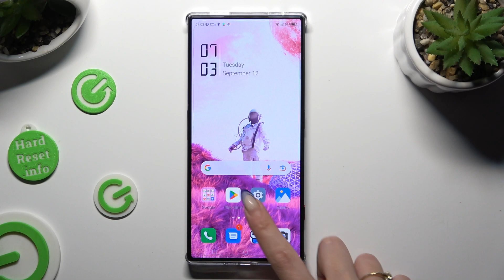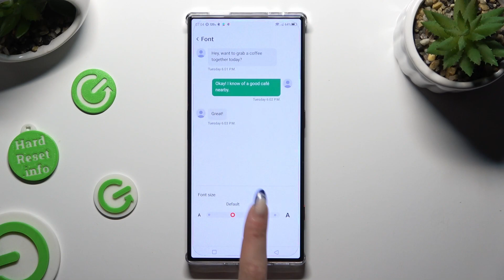How to Change the Interface Font Size on Nubia Red Magic 8 Pro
Personalize your Nubia Red Magic 8 Pro's display with our tutorial on adjusting the system font size! In this video, we'll show you how to tailor your device's font size to your liking, making text more readable and your smartphone experience more comfortable. Watch now to make your Red Magic 8 Pro truly yours!

How to adjust font size on Nubia Red Magic 8 Pro? How to increase the size of the system font on Nubia Red Magic 8 Pro? How to decrease the interface text size on Nubia Red Magic 8 Pro?